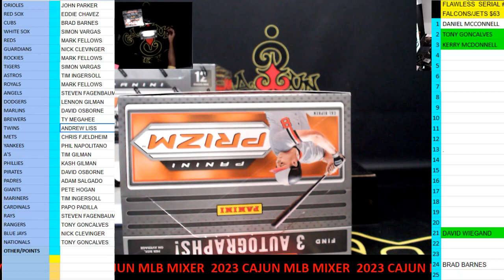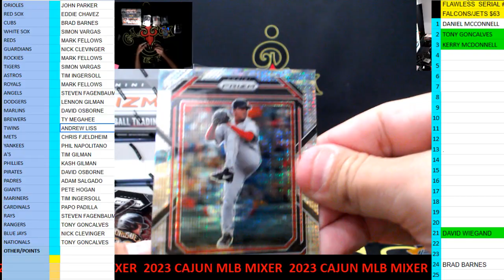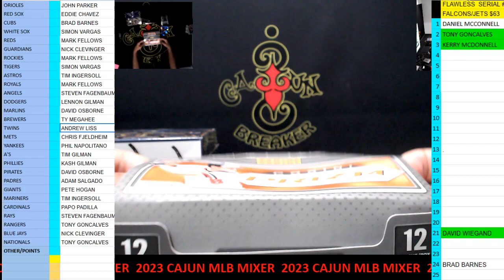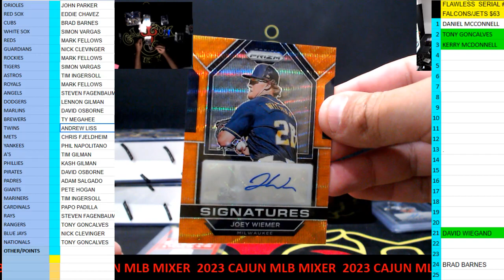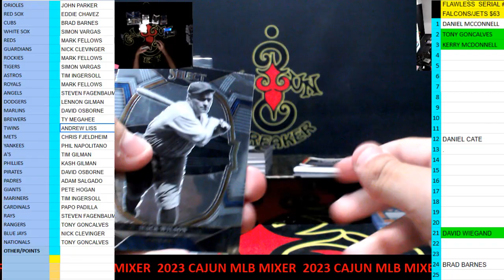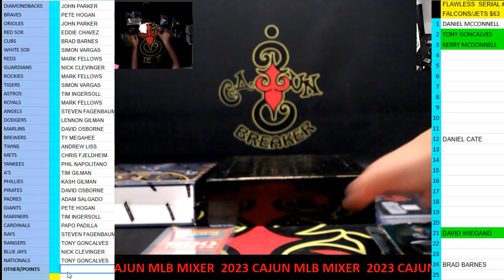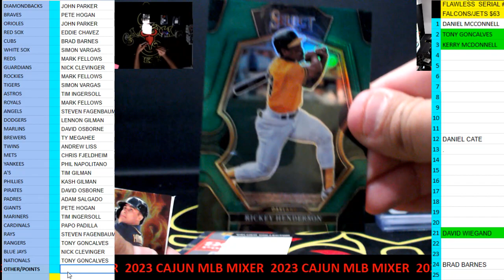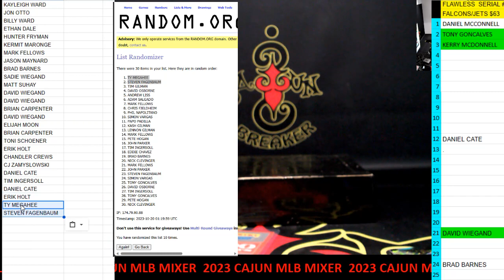CAJUNBREAKER 2023 CAJUN MLB MIXER #7 10-19-2023